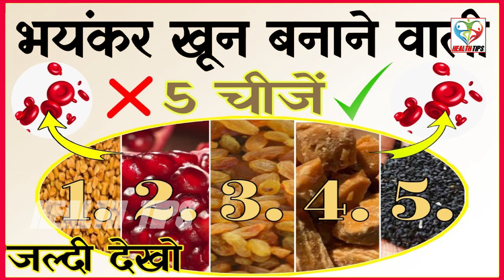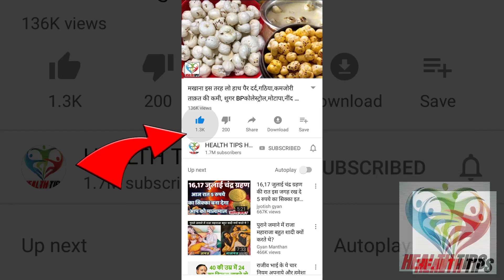खून बनाने वाले दाने / 4 बार खा लो 75 का आदमी 25 का अहसास करेगा/ कमजोरी. झुर्रियां,कमरदर्द सबका इलाज